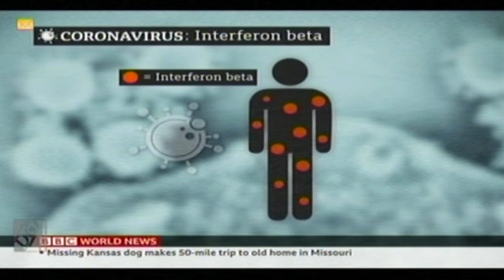মানবদেহে ব্রিটেনের অক্সফোর্ডের করোনা ভ্যাকসিন পরীক্ষার প্রথম ধাপের ফল প্রকাশ।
মানবদেহে ব্রিটেনের অক্সফোর্ডের করোনা ভ্যাকসিন পরীক্ষার প্রথম ধাপের ফল প্রকাশ। রোগ প্রতিরোধ ক্ষমতা বাড়াতে সহায়ক- দাবি প্রতিষ্ঠানটির।